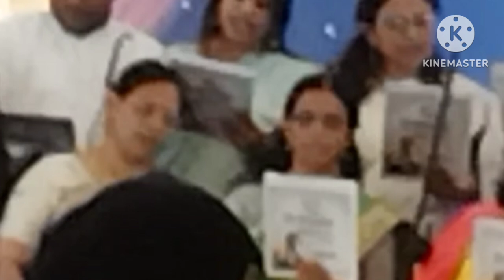Hari raj vettippuram